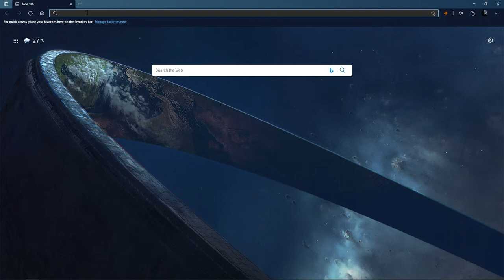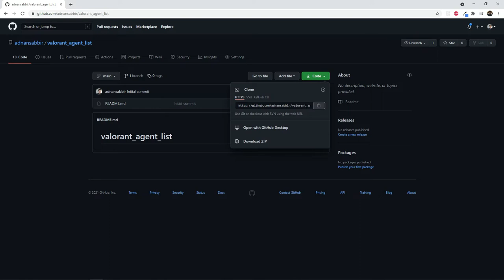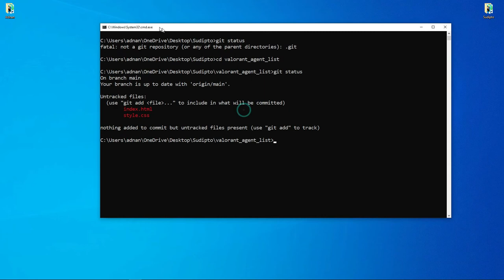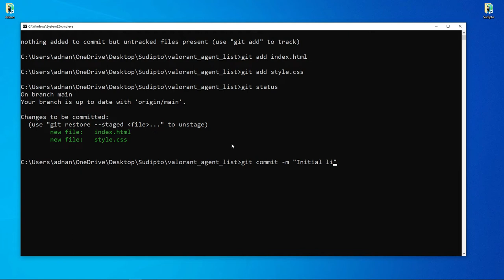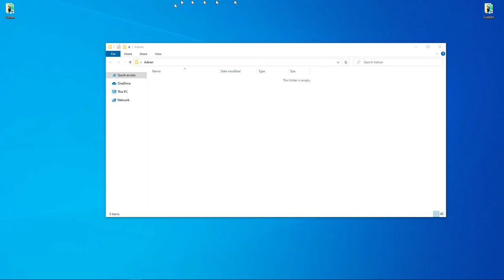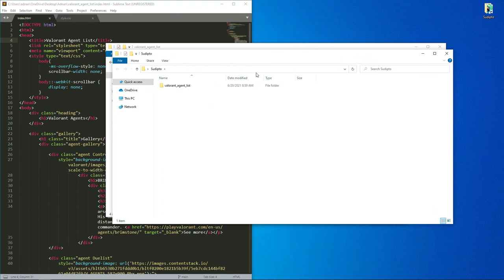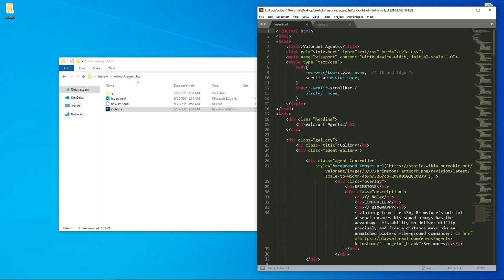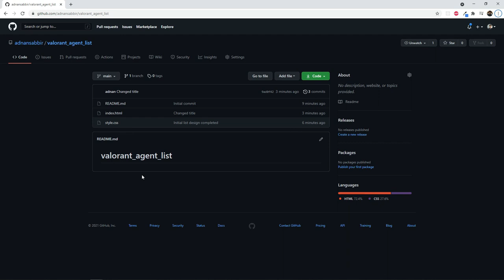8. 2 Github account and collaboration